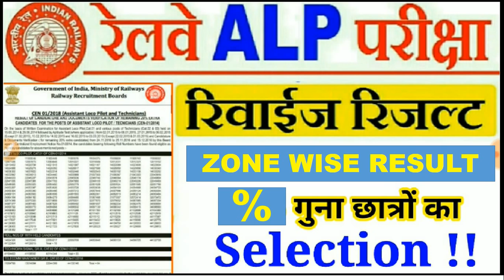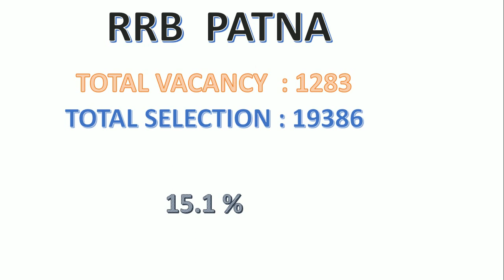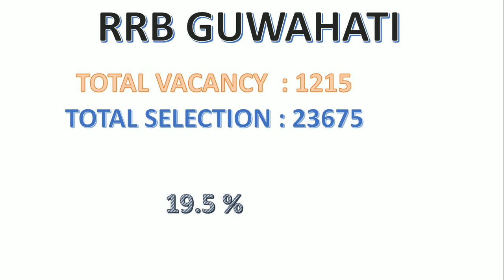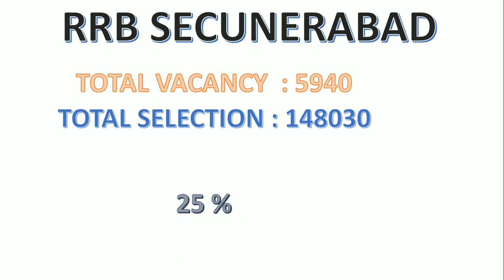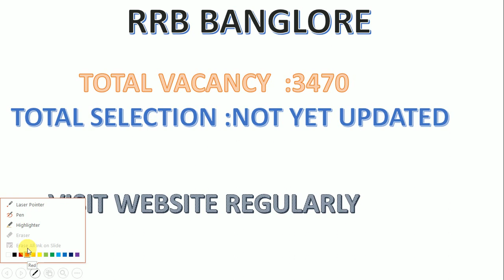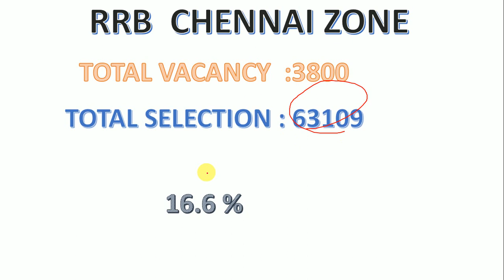RRB ALP ZONEWISE RESULT & SELECTED CANDIDATES | RAILWAY ALP ZONEWISE RESULT 2018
Rrb alp zonewise result ,railway alp zonewise result 2018
Rrb alp zonewise result alp technician
Railway alp zonewise revised result 2018,railway alp zonewise result and cutoff
Railway alp zonewise result 2018,rrb alp revised result zonewise 2018

A online platform for all engg.  Related exams gate, ies, ssc je, state electricity board, rrb and various psu's
Online lecture series for EE/EC/CE/CS/IN
providing notes for all engg. Branches